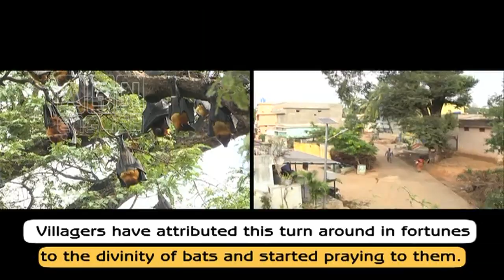A village where bats are the gods! | ABN English